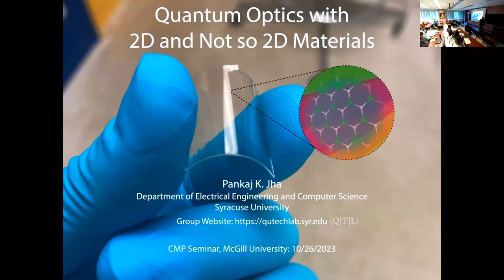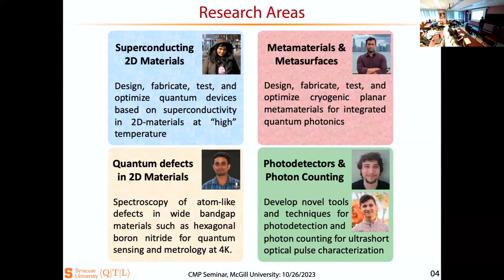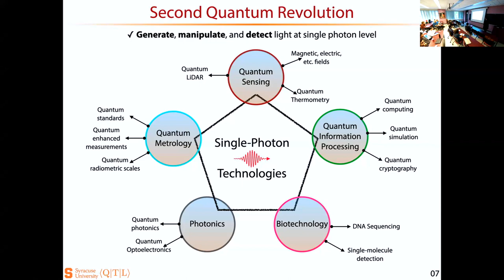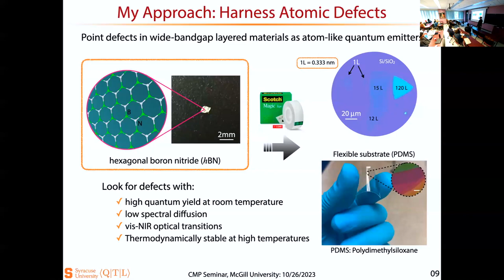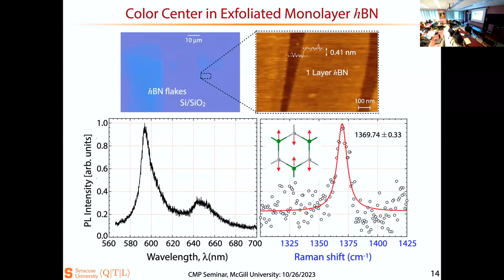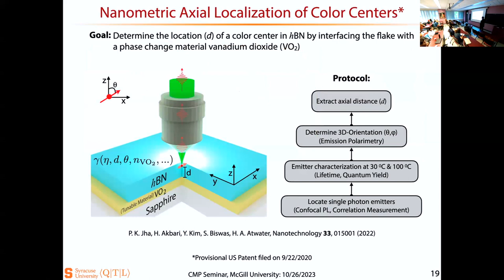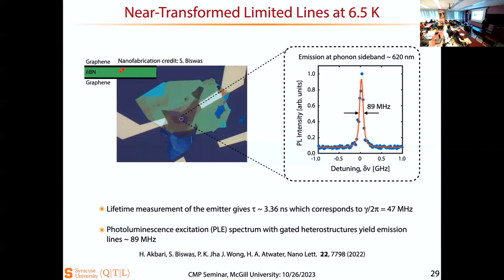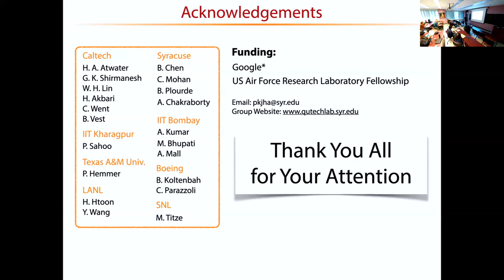Quantum Optics with 2D and Not 2D Materials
Quantum Optics with 2D and Not 2D Materials est le séminaire de Pankaj K. Jha (Syracuse University) du 26 octobre 2023 à l'Université de McGill.